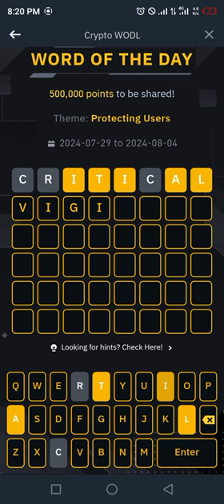Binance Word of the day today Crypto theme Protecting Users 2024 wotd answer WODL 31 July